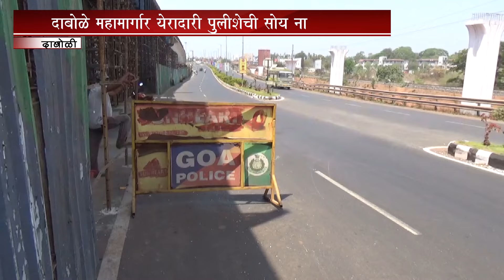No traffic police deployed at Dabolim Highway construction site despite of accidents taking place at